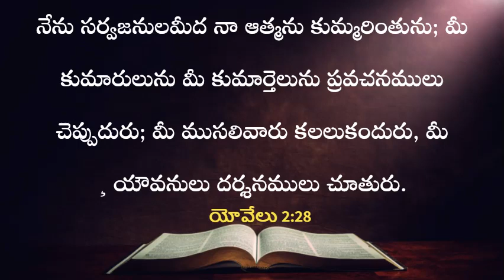ఈ రోజు దేవుని వాగ్దానం | 27.06.2023